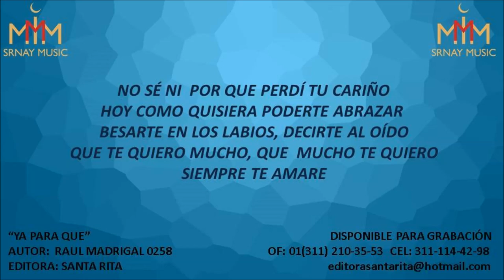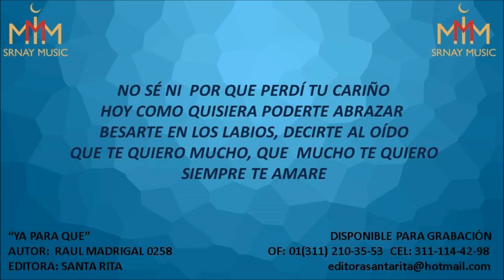YA PARA QUE 0258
TEMA: YA PARA QUE
AUTOR: RAUL MADRIGAL 0258